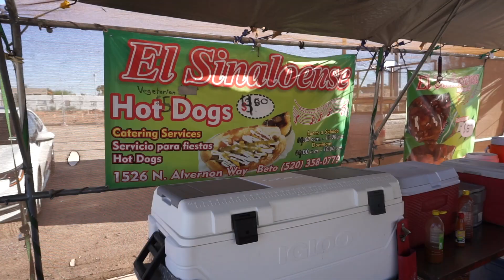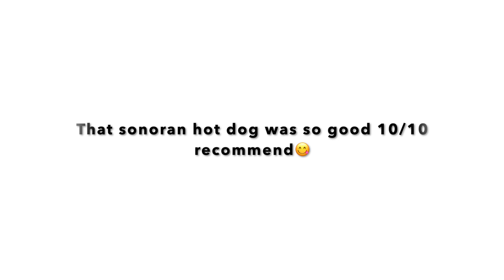going to Tucson's FIRST mexican restaurant & trying the BEST Sonoran hotdog